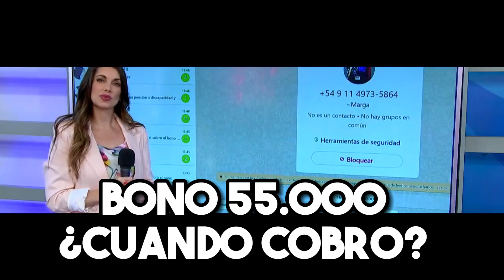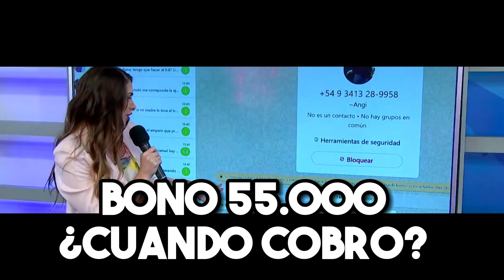BONO DE 55 MIL ANSES ¿CUANDO COBRO? FECHAS DE COBRO CONFIRMADAS!!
DNU MILEI